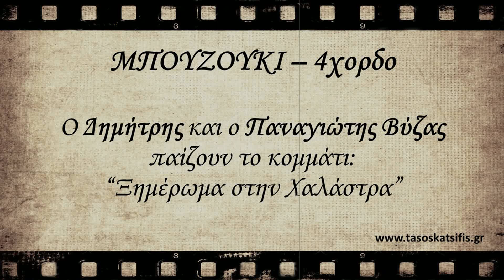Dimitris & Panagiotis Vyzas - Ksimeroma stin Xalastra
Ο Δημήτρης Βύζας, ένας δεξιοτέχνης με μεγάλη προσφορά στο λαϊκό τραγούδι, μαζί με τον γιό του, Παναγιώτη, που ήρθε για διακοπές στην Ελλάδα από την Γερμανία, μας επισκεύθηκαν και μας χάρισαν αυτό το υπέροχο κομμάτι από το καινούργιο τους CD.

Μας τιμούν με την αγάπη τους και την εκτίμησή τους, και έχουν τον απόλυτο σεβασμό μας.

Dimitris Vyzas, a virtuoso with great contribution in "laiko" music, together with his son, Panagiotis, who came from Germany for vacation in Greece, visited us and gave us this wonderful song from their new CD.

They honor us with their love, and they have our utmost respect.